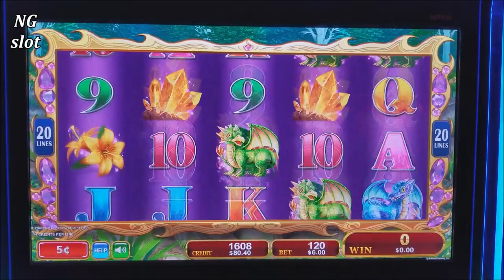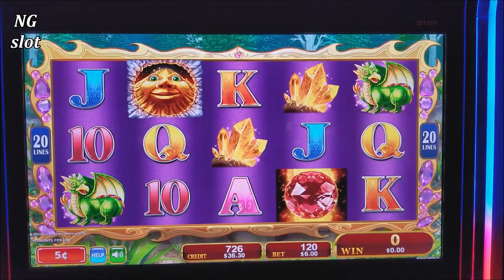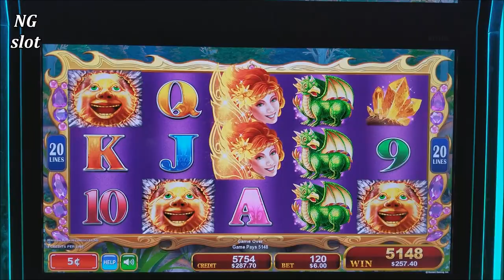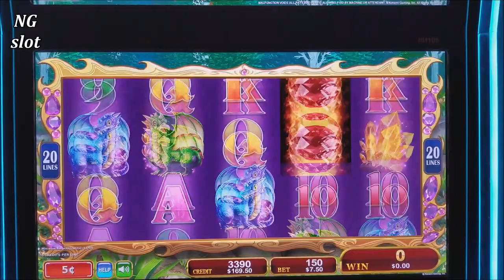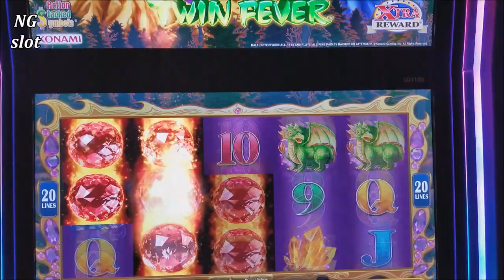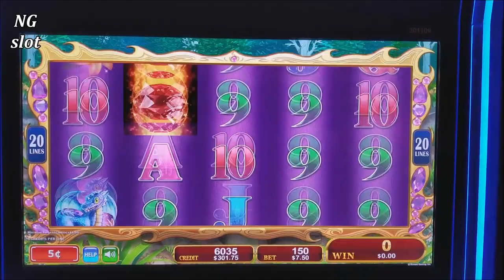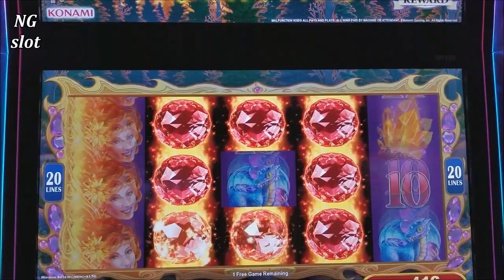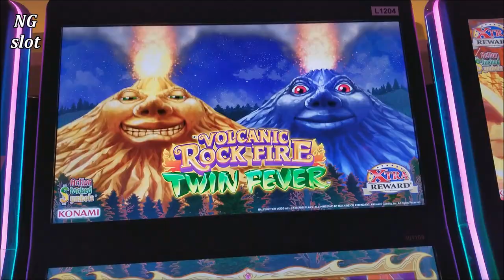Volcanic Rock Fire Twin Fever Slot Machine HUGE LINE HIT & Bonuses | Live Slot Play w/NG Slot